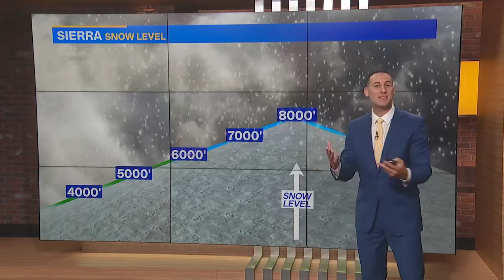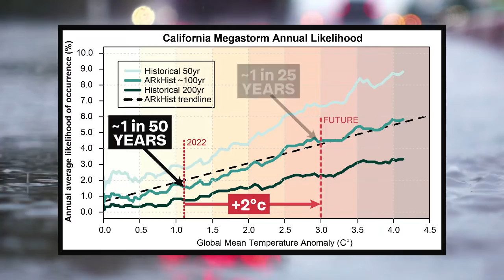ARkStorm 2.0 Study California Megaflood Explained by Adam Epstein